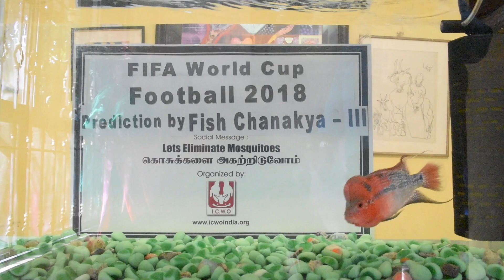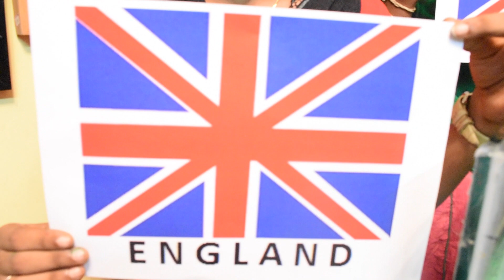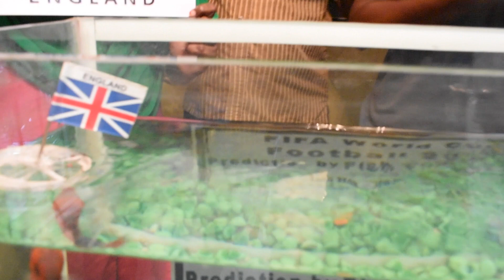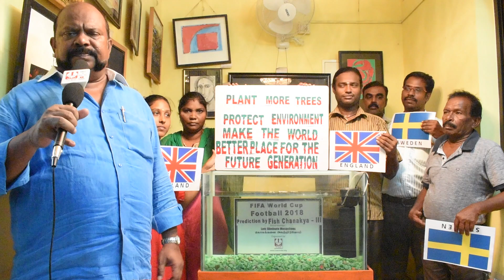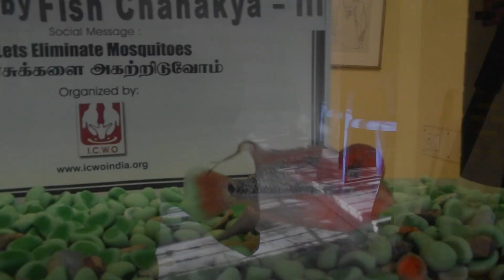Who will Win ? England vs Sweden Predicts Fish Chanakya quarter final FIFA Worldcup Football 2018 !